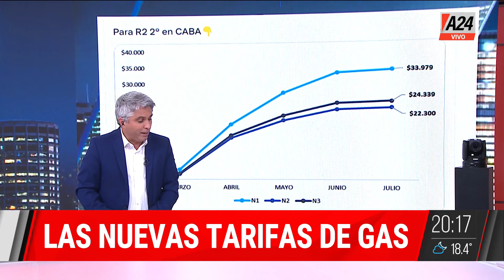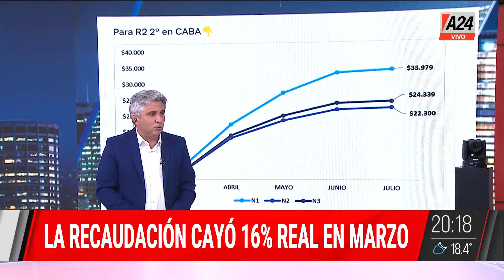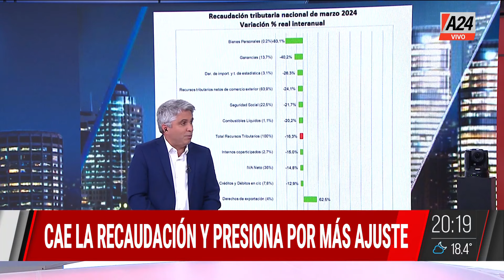📣 Aumentos: las nuevas tarifas de gas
Aumentos en abril y mayo de hasta el 450%.